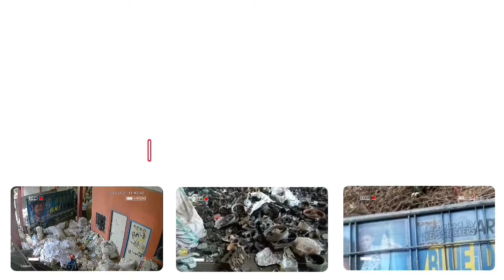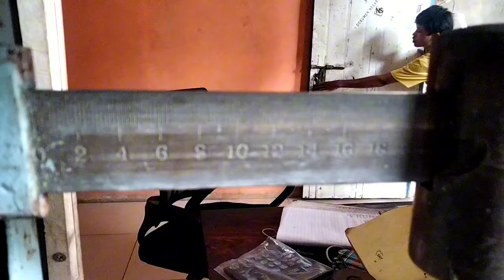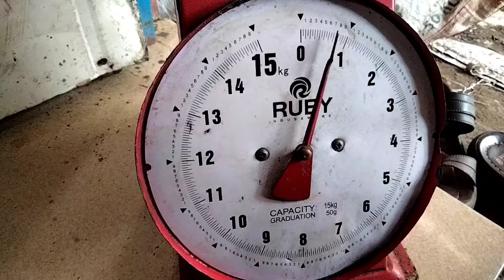MESIN CUCI 100 RB APAKAH MASIH UNTUNG..?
mesin cuci 100 rb apakah masih untung saksikan pidionya sampai selesai semoga bermanfaat